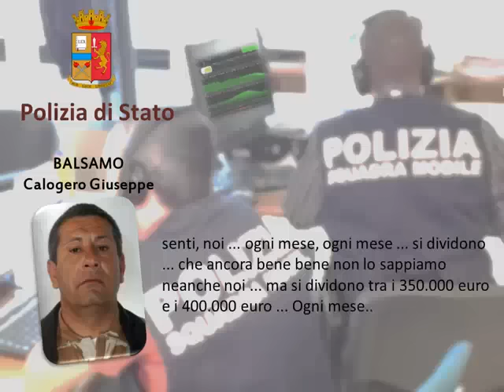Operazione Penelope le intercettazioni